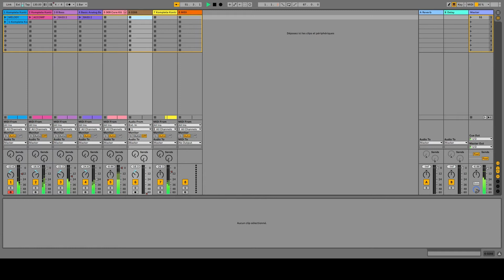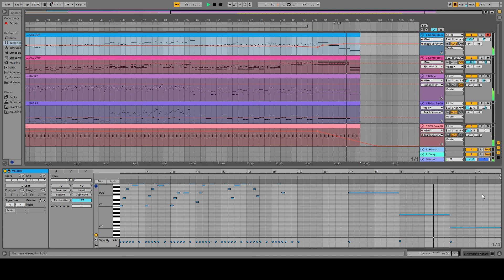ABOVE AND BEYOND